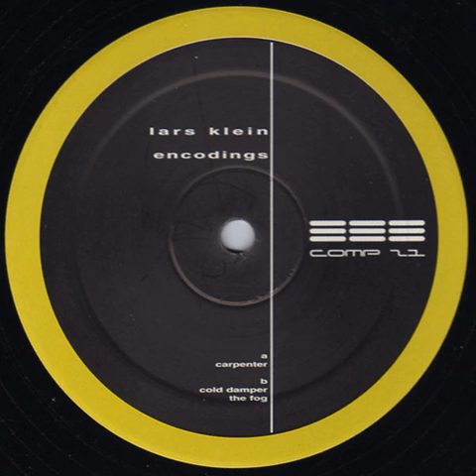Lars Klein - Cold damper - Encodings EP - Compound ‎– COMP 21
Lars Klein ‎– Encodings
Etichetta:
Compound ‎– COMP 21
Paese:
UK
Uscita:
2002
Genere:
Electronic
Stile:
Techno